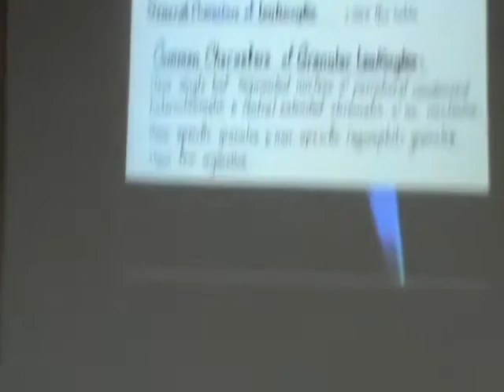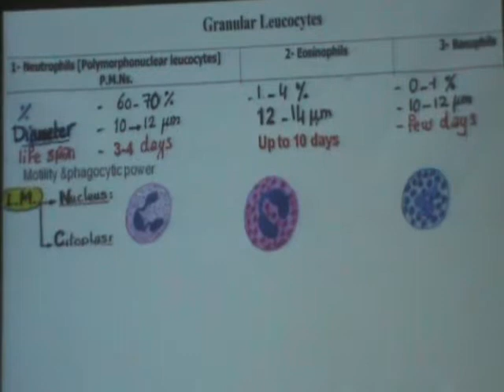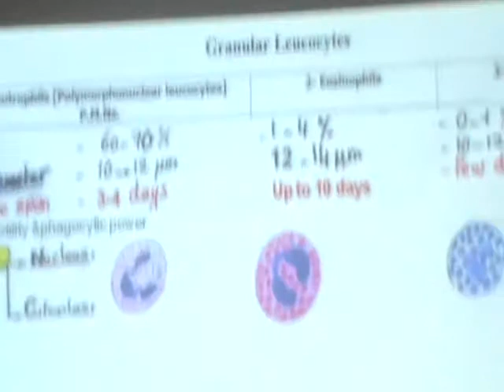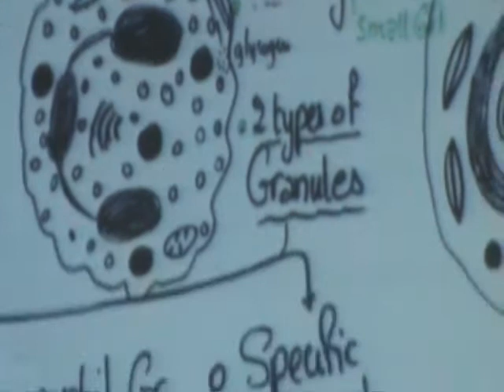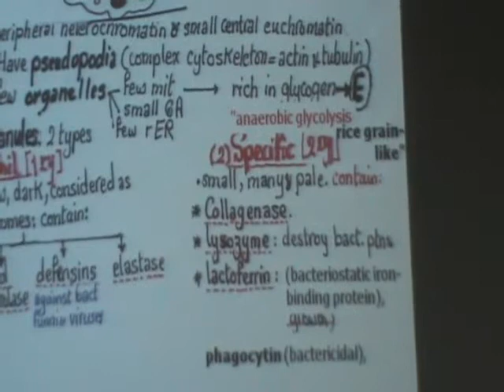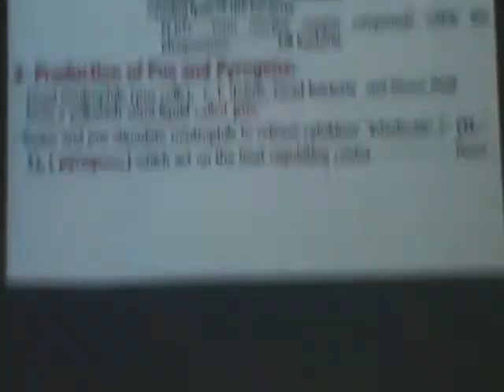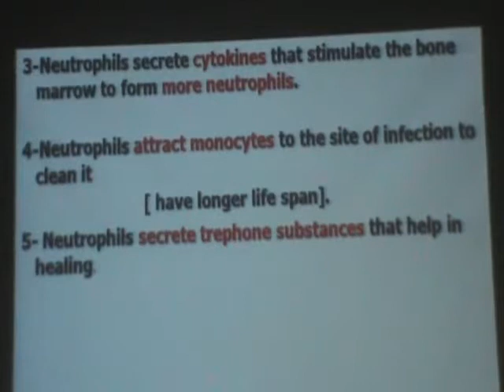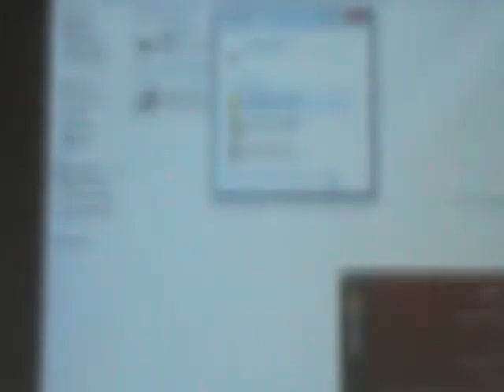3 wbcs dr jihan